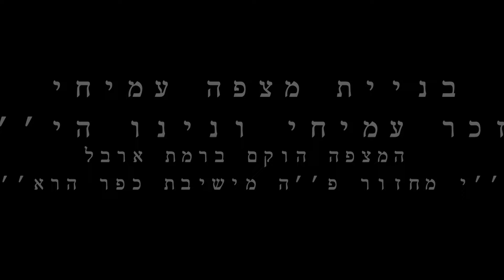בניית מצפה עמיחי ברמת ארבל לזכר עמיחי ונינו הי''ד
נבנה על ידי מחזור פ''ה מישיבת כפר הרא''ה
תודה רבה לכל העוזרים במלאכה
מוזמנים לקפוץ למצפה ועל הדרך לעבור ברמת ארבל לחזק את ההתיישבות בגליל
צילום ועריכה - מתניה דוד